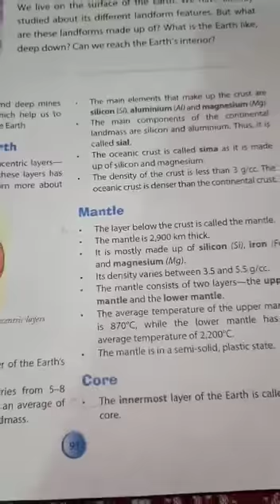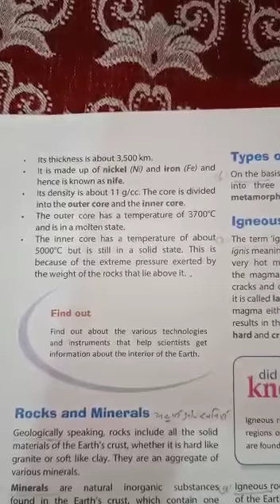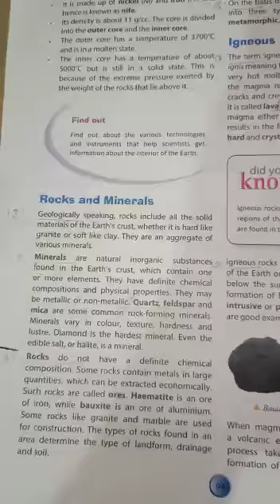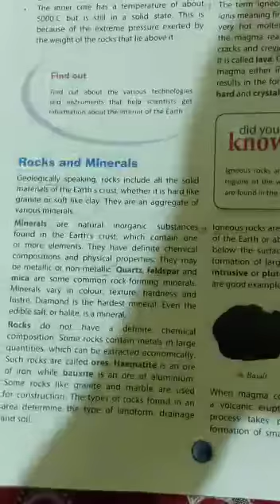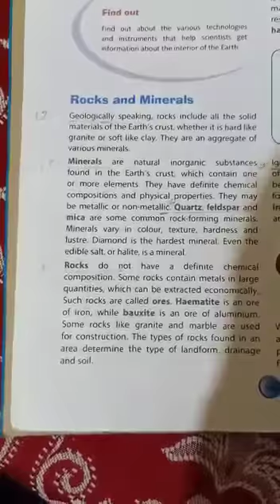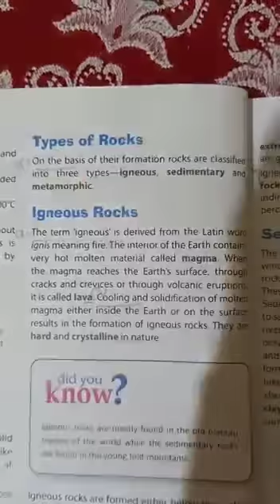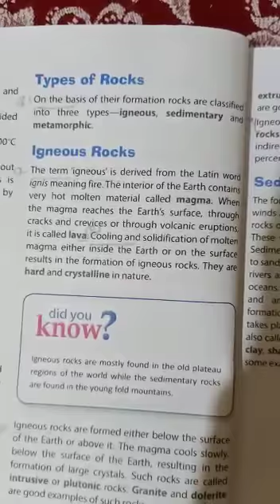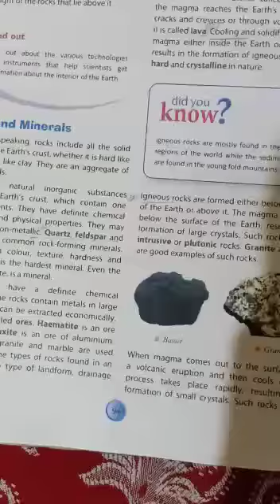Lecture_2_Class 7 ( Social Science Geography Chap-2 )